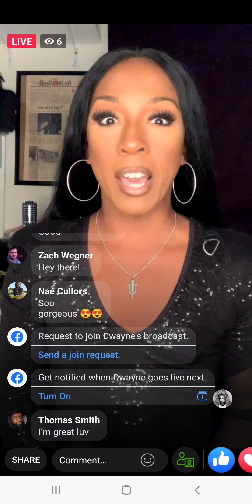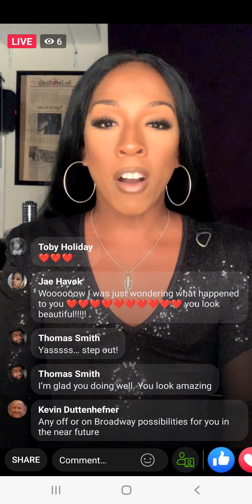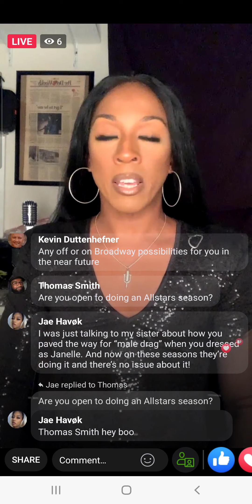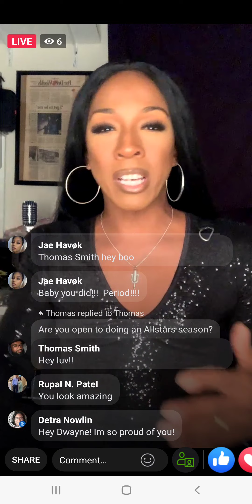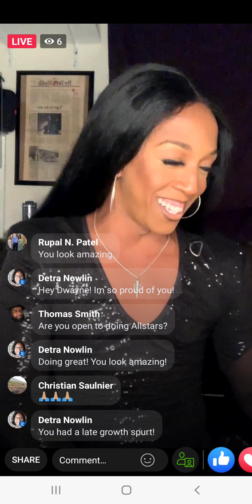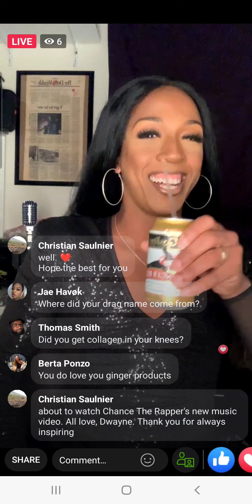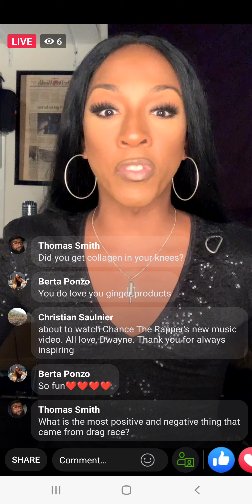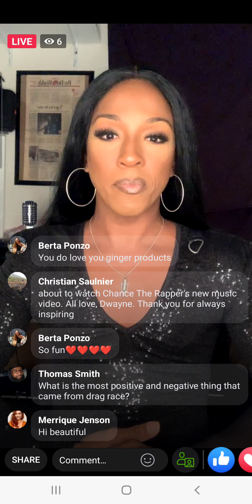milan - rpdr s4 - facebook live - thursday, 24 march 2022